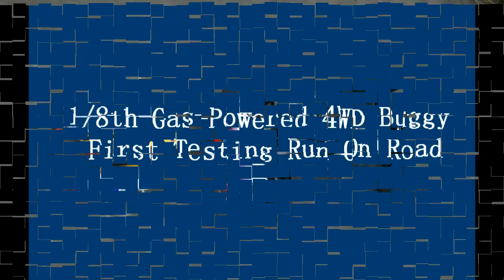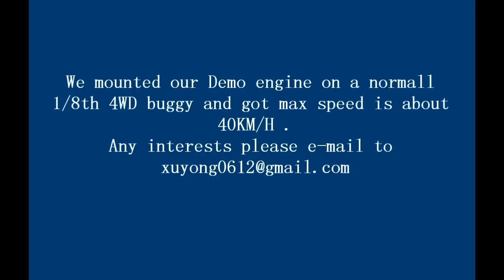Gasoline powered 1/8th 4WD buggy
We installed a new designed small size gasoline engine on a normal 1/8th buggy.
And get max speed is around 40km/h without any changes on gear ratio.